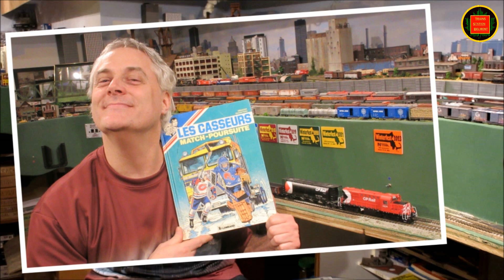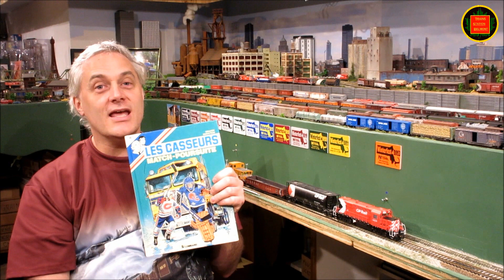Locomotive diesel RS-18u - Canadian Pacific (CP) - HO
Voici la locomotive diesel RS-18u du Canadian Pacific (CP) à l'échelle HO.

La Station Belmont offre tous les services nécessaires pour votre passe-temps préféré : les trains électriques miniatures! La Station Belmont offre aussi un service de réparation de trains miniatures et d'installation de décodeurs (échelles N & HO).

Trains miniatures de collection, accessoires divers, installation de décodeurs — vous trouverez réponse à tous vos besoins chez Station Belmont. Spécialisé dans les trains miniatures à l'échelle N (1:160);  Plusieurs modèles HO disponibles